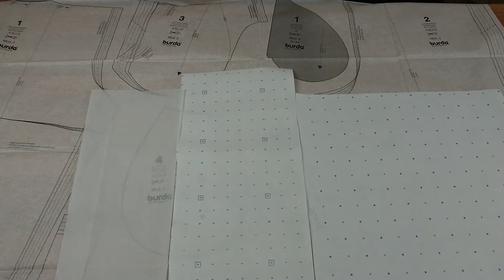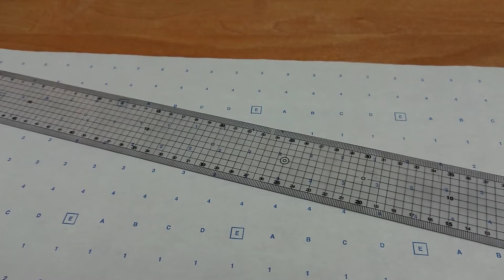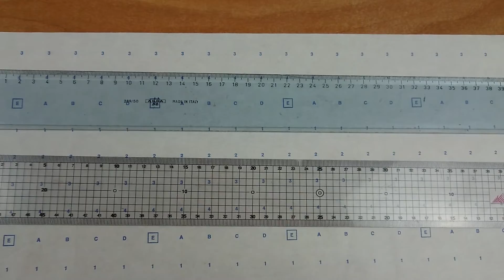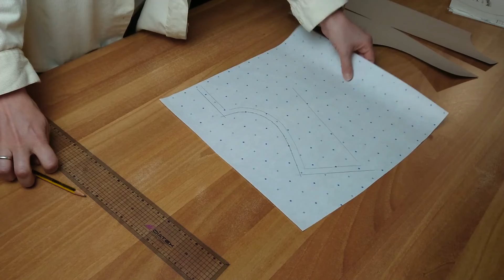I 3 STRUMENTI NECESSARI PER INIZIARE A FARE CARTAMODELLI | Sara Armellin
Ciao a tutti! In questo video vi parlo di quelli che sono i 3 strumenti che ritengo fondamentali avere se volete iniziare a fare cartamodelli! Vi parlerò dei vari tipi di carte per fare cartamodelli che esistono in commercio, del cartone per fare cartamodelli e della riga.
Ho già fatto tre video in cui parlo invece degli strumenti necessari per iniziare a cucire, se siete interessati trovate i link più in giù nella descrizione!
E se volete già mettere mano sui cartamodelli e provare a farli, nel mio canale trovate i video tutorial per fare il cartamodello della gonna a ruota, il cartamodello del pantalone base, il cartamodello del corpino, della gonna base e della gonna-pantalone...vi lascio tutti i link qui sotto!

Capitoli ▽
0:00 Intro
0:52 Carta per cartamodelli
6:44 Cartone per cartamodelli
8:53 Riga per cartamodelli

Materiali utili:
carta per cartamodelli con griglia (in fogli)
carta per cartamodelli con griglia (in rotolo)
cartone per cartamodelli
carta velina
set riga e curvilinee
forbici da tessuto e forbici per fili
metro da sarto
spilli (scatola da 500 gr)
tappetino da taglio + cutter
ferro da stiro a vapore

▽ Le macchine da cucire che utilizzo ▽
Tagliacuci Pfaff Hobbylock 2.0
Macchina per cucire Singer Talent 3323
Macchina per cucire Pfaff Quilt Ambition 2.0

▽ I libri di modellistica e cucito che utilizzo ▽
Tecnica dei modelli donna-uomo (Vol. 1)
Tecnica dei modelli donna-uomo (Vol. 2)
Tecnica dei modelli donna-uomo (Vol. 3)
Tecnica dei modelli neonato-bambino
Manuale di cucito Burda

Ciao! Sono Sara Armellin e vorrei esserti d'ispirazione per creare abiti! Grazie per il tuo supporto!